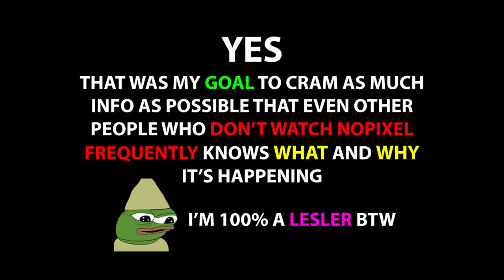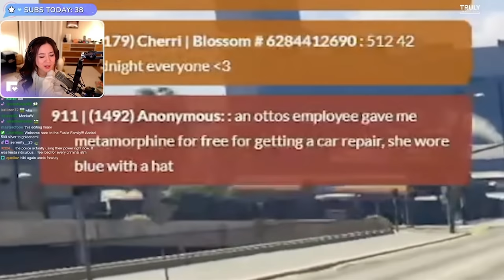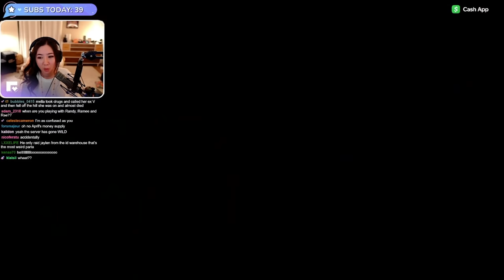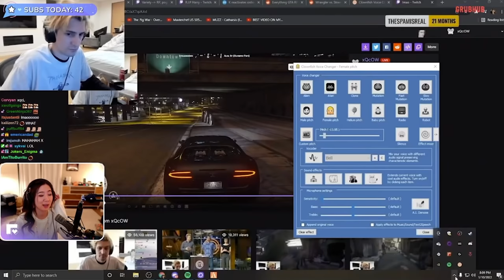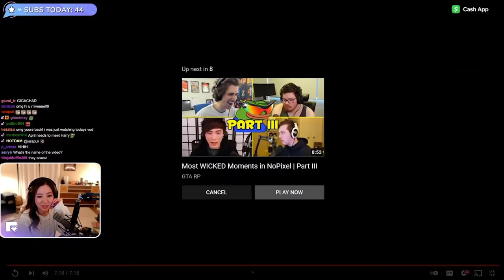Fuslie's Reaction to Magdump Season